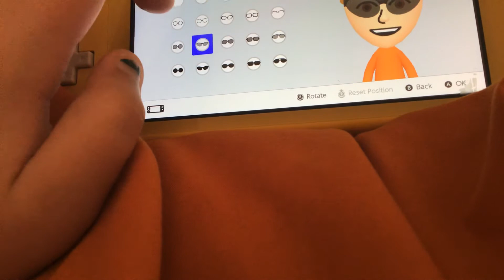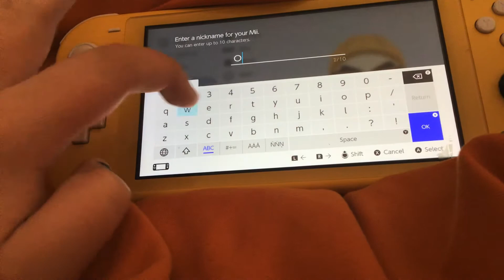How to make Myself In Mii Maker Nintendo Switch